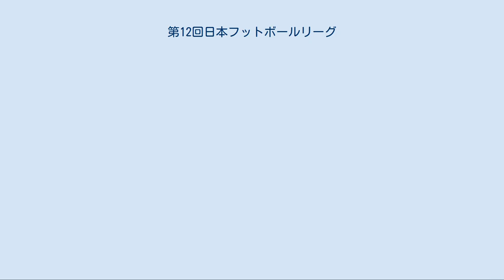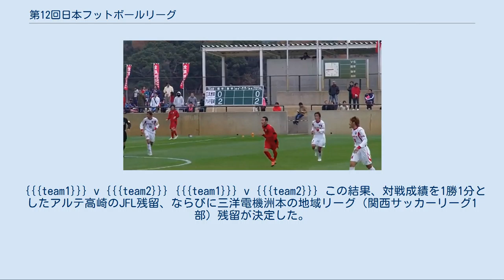第12回日本フットボールリーグ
日本フットボールリーグ（JFL） 」 第12回日本フットボールリーグ 第12回日本フットボールリーグは、2010年3月14日から同年11月28日にかけて行われた日本フットボールリーグ（JFL）のリーグ戦である。
ガイナーレ鳥取が初優勝を果たした。
 第12回JFLの参加クラブは以下の通りである。
このうち松本山雅FC、栃木ウーヴァFCおよびツエーゲン金沢が前シーズンの全国地域サッカーリーグ決勝大会からの昇格クラブである。
 ※前年度成績=特記なきものは第11回JFL（2009年）の成績である。
 色付のチームは2010年シーズン開幕時において、 前期終了時の上位3チームに第90回天皇杯の出場権が与えられる。
 各試合において勝利チームに勝利チーム賞5万円を支払う。
 Note: 4 1試合4得点 (H) – ホーム (A) – アウェイ 2011年度からのJリーグへの加盟申請を行っていた準加盟クラブについて11月29日のJリーグ臨時理事会で審議が行われ、1位となったガイナーレ鳥取のJリーグ加盟が正式に承認された。
7位の松本山雅FCについては成績面での不備から加盟は見送られた。
 一方、予備申請を行っていた3位の町田ゼルビアに関してはホームスタジアムの不備 が、5位のV・ファーレン長崎に関してはホームスタジアムの不備と財務面の問題 が指摘されており、結果的に2011年度からの本申請を見送ったため、審議対象とはされなかった。
町田は「成績面でのJ2昇格条件を満たしながら昇格できなかった準加盟クラブ」の第1号となった。
 Jリーグ加盟により1チーム減少したため、JFLと地域リーグ間の昇降格のレギュレーションが以下のように変更された。
 レギュレーション変更により、JFL18位チームのみが地域リーグへ自動降格する事となった。
これにより、流通経済大学FCの地域リーグ（関東サッカーリーグ1部）自動降格が決定した。
自動降格が適用されたのは、2002年シーズン以来となる。
 第34回全国地域サッカーリーグ決勝大会の結果、1位・カマタマーレ讃岐と2位・AC長野パルセイロのJFL自動昇格が決定した。
 2010年のJFL/地域リーグ入替戦（第1戦、三洋電機洲本(赤)対アルテ高崎(白)） レギュレーション変更により、JFL17位のアルテ高崎と第34回全国地域サッカーリーグ決勝大会3位の三洋電機洲本が入れ替え戦を行う事となった。
 {{{team1}}} v {{{team2}}} {{{team1}}} v {{{team2}}} この結果、対戦成績を1勝1分としたアルテ高崎のJFL残留、ならびに三洋電機洲本の地域リーグ（関西サッカーリーグ1部）残留が決定した。
JFLチームが入れ替え戦でJFL残留を決めたのは2002年シーズンのジヤトコサッカー部以来8年ぶり2チーム目である。